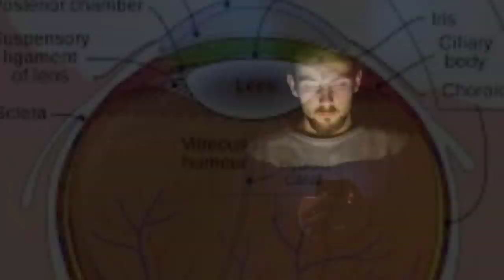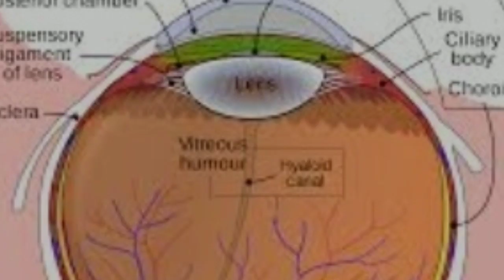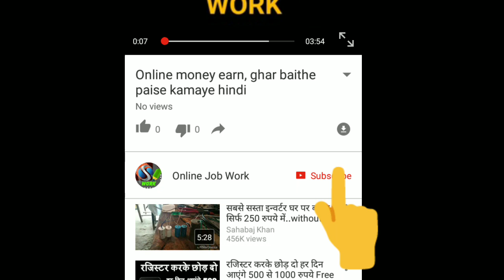मोबाइल बना‌ रहा है अंधा अगर ऐसा किया तो / Your Bad habits on Mobile will make you Blind permanently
Hello Friends
In this video I will tell you how to protect your eyes while using Mobile because mobile will make you blind permanently if you do some mistakes.

धन्यवाद